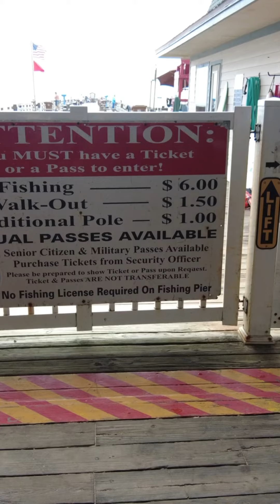Flagler Beach 🏖 (Florida)